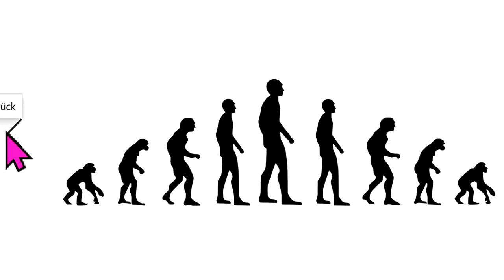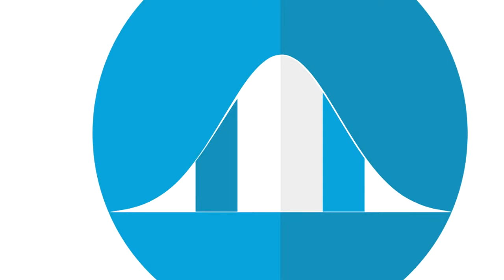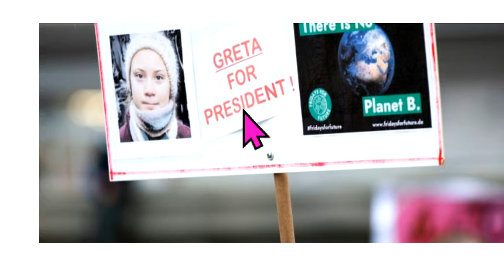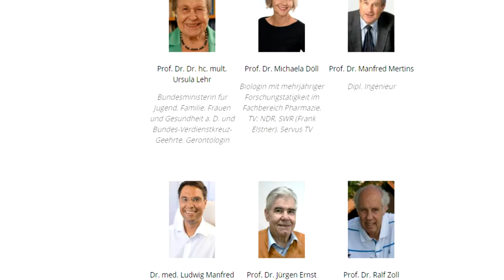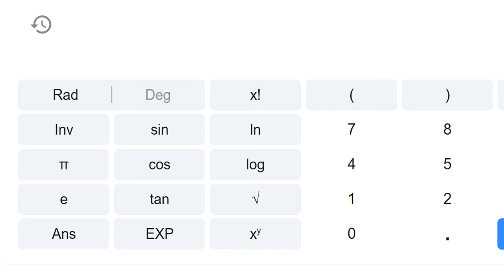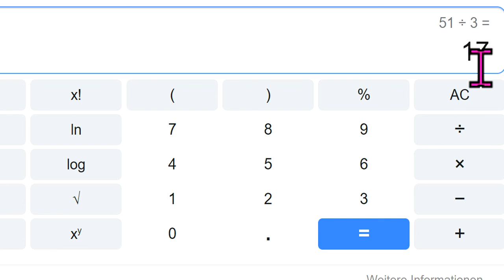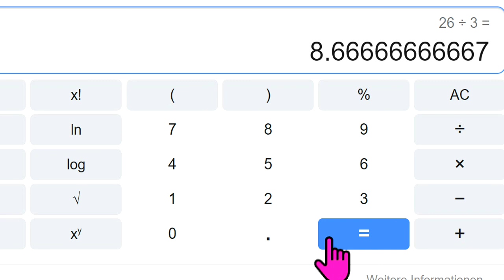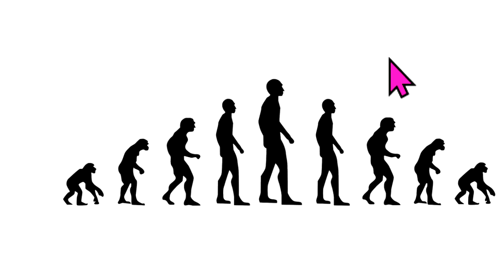"Gespräch" mit Greta Luisa Carla Fridays for Future über die Weltrettung und Corona Christian Felber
489 Gemeinwohl-Ökonomie Karl Marx Hans-Werner Sinn Markus Krall - Greta Thunberg Carla Reemtsma GWÖ Luisa Neubauer Degrowth Niko Paech Postwachstum Bhutan Bruttonationalglück Permakultur Cradle2Cradle Bonobo-Kommunismus Quelle Greta Thunberg Fridays for Future Markus Krall Christian Felber Gemeinwohl-Ökonomie GWÖ Hans-Werner Sinn Cradle2Cradle Permakultur Bhutan Bruttonationalglück Sahra Wagenknecht Niko Paech Kevin Kühnert Rainer Mausfeld Luisa Neubauer Carla Reemtsma Postwachstums-Ökonomie Degrowth Bonobo-Kommunismus Andreas Michalsen Max Otte hans-georg maaßen WerteUnion ulrike herrmann Atlas Initiative Dr. med. Rüdiger Dahlke Scientists for Future KenFM Jörg Spitz Karl J. Probst Bürgerliche Revolution Ernst Wolff Corona Covid 19

MfG

Kostenlose Telefon-Konferenzen weltweit:
8-stelliger beliebiger Einmal-Zugangs-Code